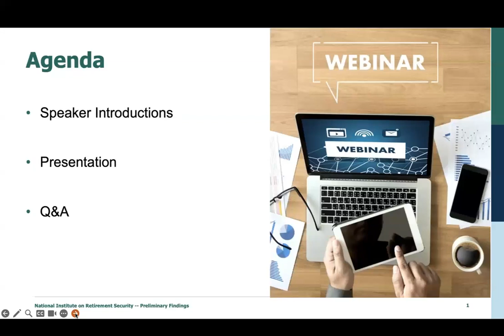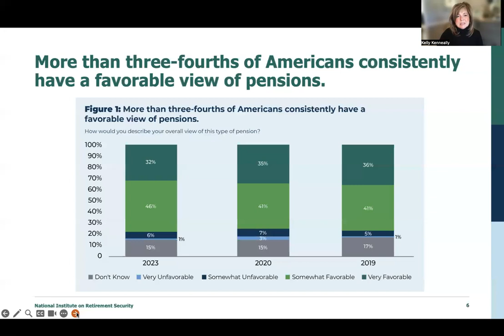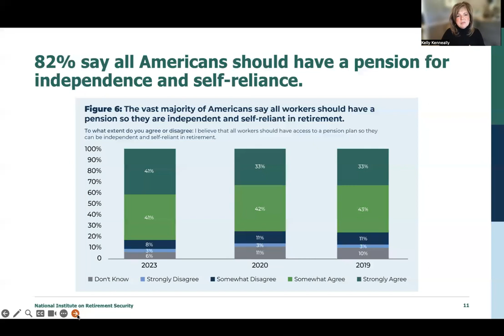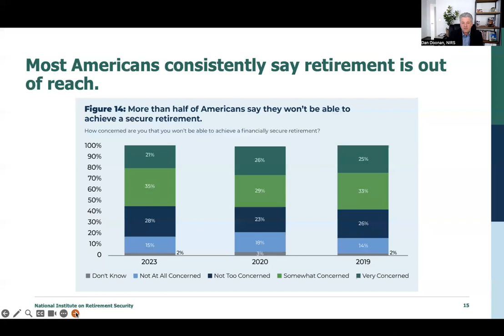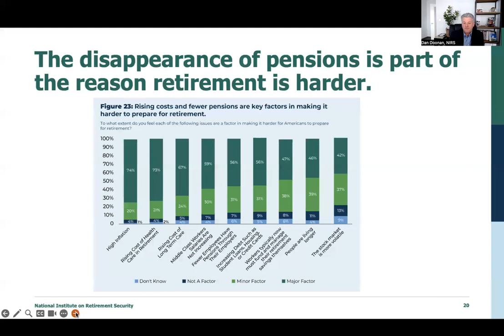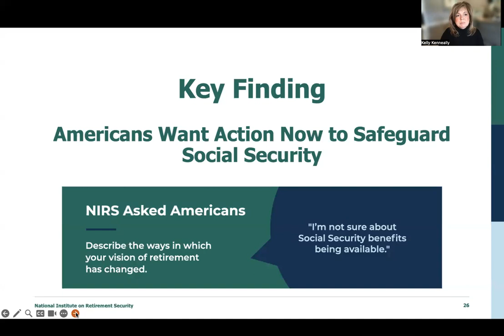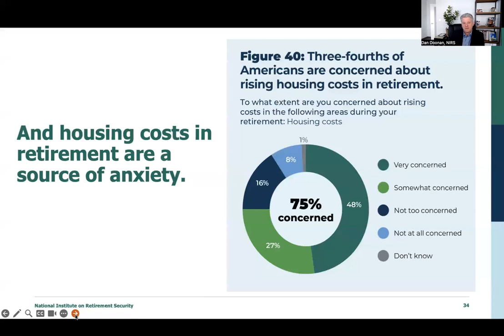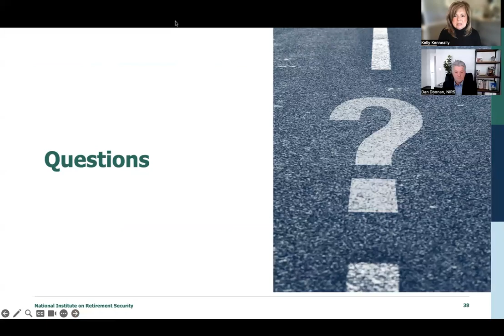Webinar | Retirement Insecurity 2024: Americans’ Views of Retirement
This webinar reviews a new report from NIRS, Retirement Insecurity 2024: Americans’ Views of Retirement. The report finds that Americans are increasingly worried about retirement, and they see a return to pensions as a way to restore the American Dream of retirement. The report findings are based upon a national survey of working age Americans conducted by Greenwald Research.

This report is co-authored by Dan Doonan, NIRS Executive Director, and Kelly Kenneally, NIRS Communications Consultant.